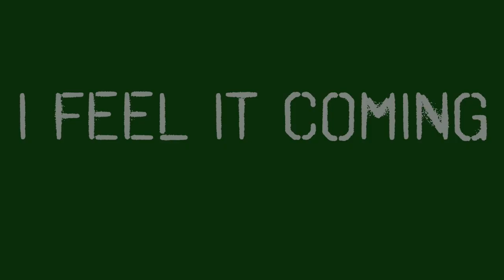The Weeknd - I Feel It Coming (Drum Cover)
Hope you enjoy this awesome drum cover of The Weeknd's "I Feel It Coming." I had a breeze of fun with this track. 😊✊

Before I get any complaints, I know this isn't the official track, but if I used the original one, I might get copyright struck, and I don't feel dealing with another strike. So I hope you enjoy it nevertheless, and if you know the person who re-created the song for YouTube, please let me know so I can give credit.

Love God, Stay Awesome. -BD

The Brandon Dilworth Show: UPLOADED EVERY SATURDAY!!